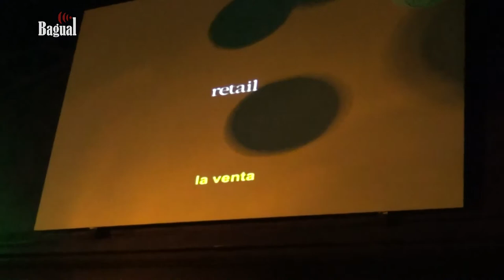Arde Fest I - Encuentro Intercultural: A beneficio del Movimiento Vidas